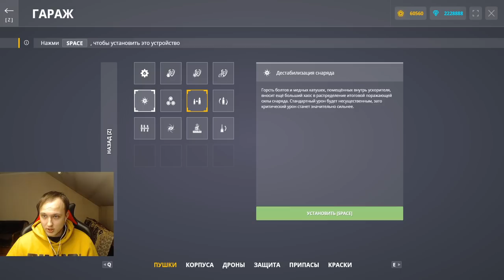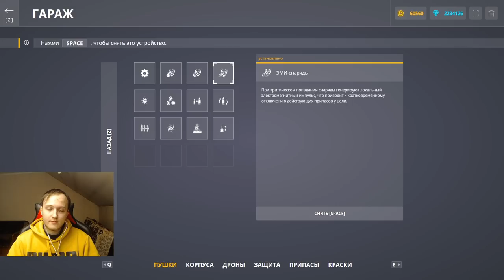САМАЯ СЛАБАЯ ПУШКА ИГРЫ!У ЭТОЙ ПУШКИ ЗАБРАЛИ ВСЮ СИЛУ?ГДЕ НОРМАЛЬНЫЙ УРОН НА РЕЛЬСЕ В ТАНКАХ ОНЛАЙН